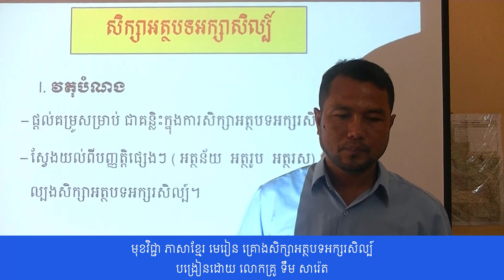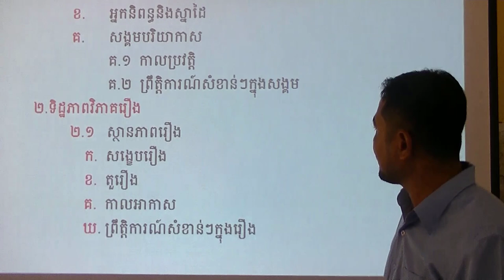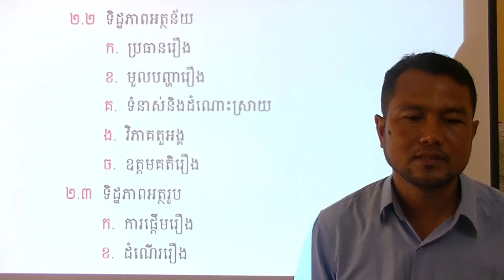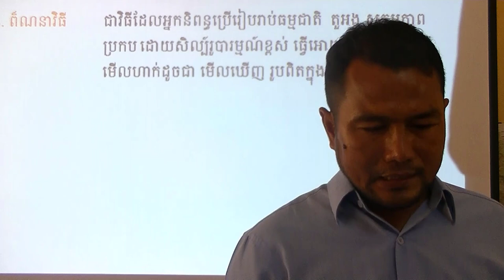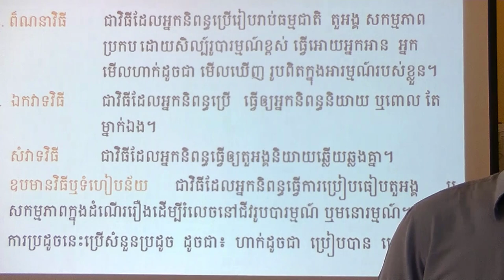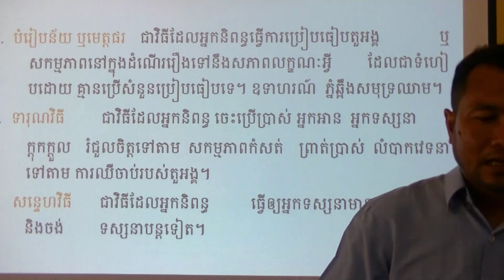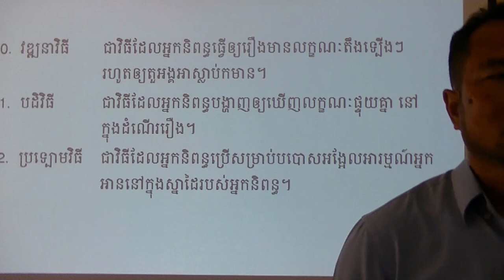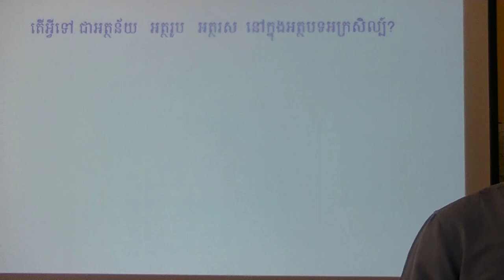មុខវិជ្ជា ភាសាខ្មែរ មេរៀន គ្រោងសិក្សាអត្ថបទអក្សរសិល្ប៍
បង្រៀនដោយ លោកគ្រូ ទឹម សារ៉េត
សាលាគរុកោសល្យ និងវិក្រឹតការខេត្តស្វាយរៀង